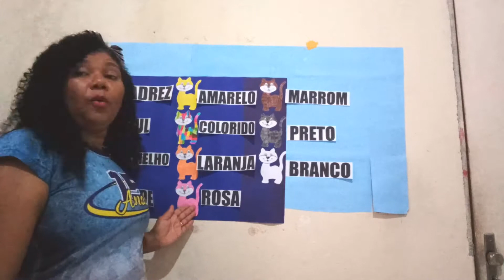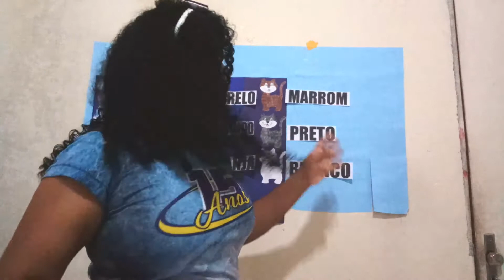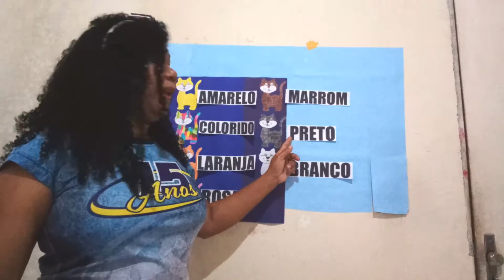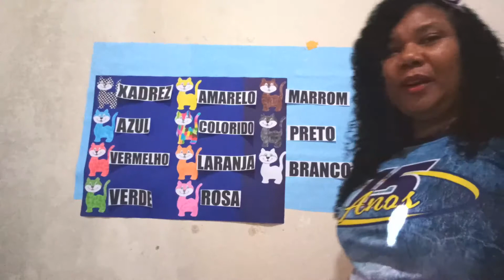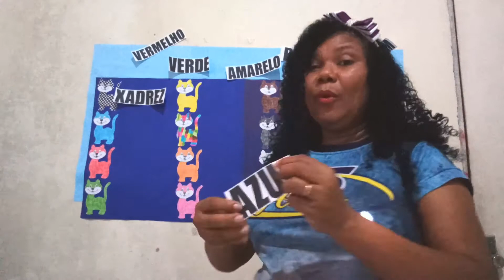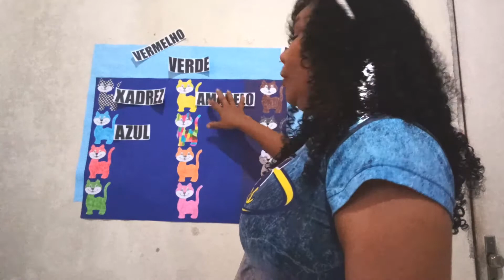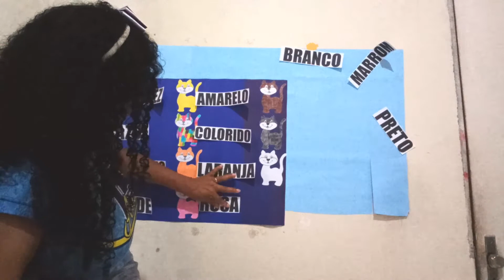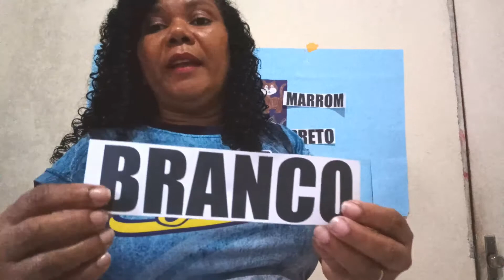QUANTIDADES E CORES AULA NIVEL III